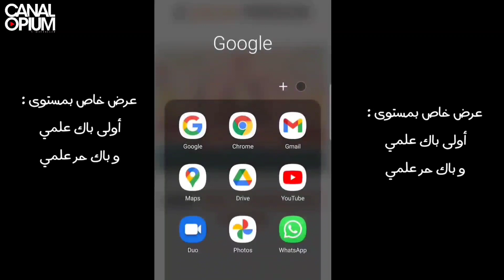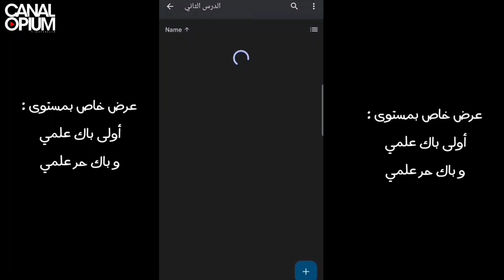أخطر تقنية لإسترجاع الذاكرة في الفروض .